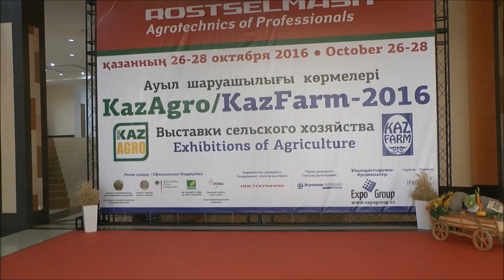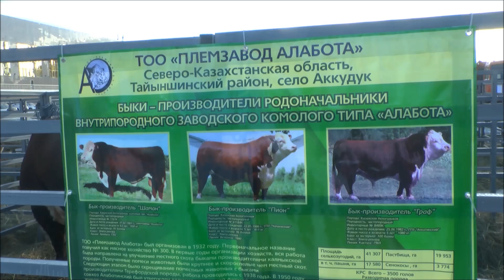Племенной бык по цене сопоставим с самым престижным авто. Бывают и намного дороже. Сельхозвыставка.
Племенной бык по цене может быть сопоставим с самым престижным авто. Бывают и намного дороже.
Высокопородные животные, самая современная техника были представлены на сельскохозяйственной выставке «KazAgro/KazFarm-2016», состоявшейся в Астане.
Кстати, рекордная цена была дана на аукционе крупного рогатого скота в Индии. По сообщению сайта ribalych.ru, аа быка по кличке Мурра дали цену 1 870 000 долларов США. Однако хозяин животного Карамвир Сингх в последний момент отменил сделку. Дело в том, что давая 4-5 миллилитров элитного семени в день, бык приносит владельцу до 50 000 баксов ежемесячно.